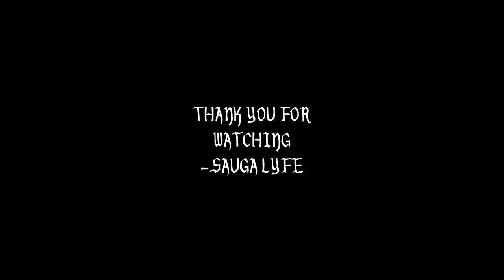SUPREME SWISS MUSIC COMPILATION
0:00 Supreme Swiss - Uber Black
0:05 Supreme Swiss - Surroundings
0:10 Supreme Swiss - Sincere Freestyle
0:15 Supreme Swiss - Make It Out
0:20 Supreme Swiss - 12.24
0:25 Subscribe